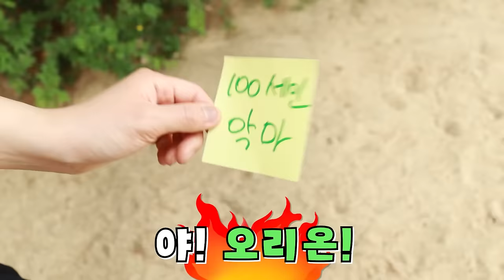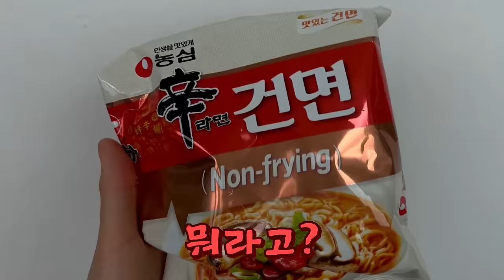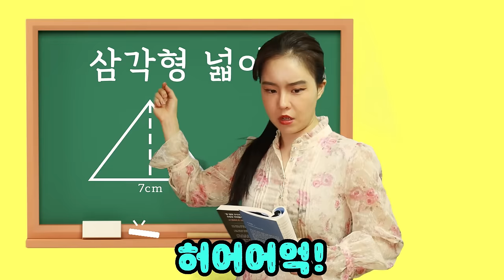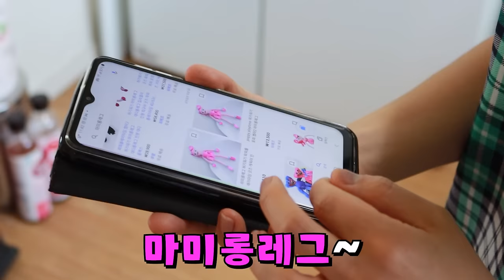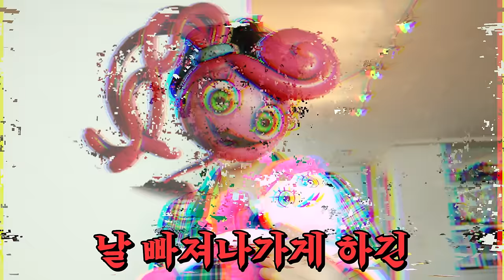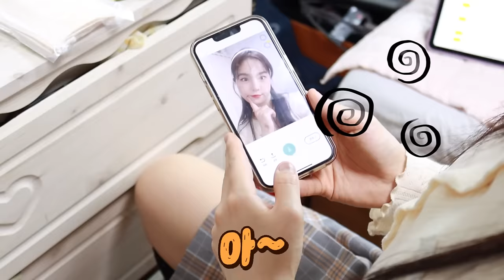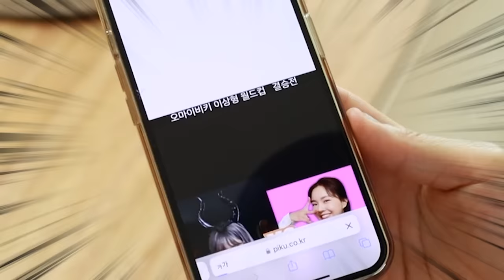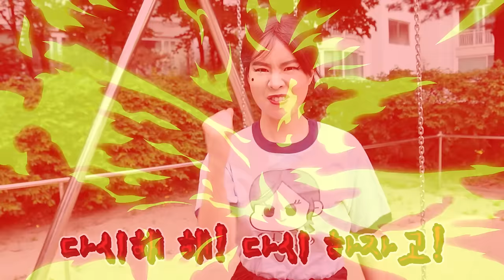진짜 안 무섭다 진짜 무섭다 진짜 안 무섭다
오마이비키로 주말 시작하기
대성공!